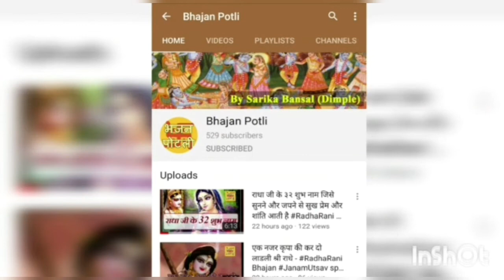नारायणी लीयो अवतार बधाई सारे भगतां ने RaniSati Dadi Bhajan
नारायणी लीयो अवतार बधाई सारे भगतां ने
Narayani liyo avtaar badhai sare bhagta ne
जय दादी की
Jai Dadi ki

Voice Of: Sangeeta Aggarwal ji

Enjoy this beautiful Devi Bhajan in Hindi.

DurgaMaa - DeviJi- MaiyaJi - PahadoWali - SheraWali - Ambe - Vaishno Devi - Sawan - Teej - Jhula - Sindhare - Ranisati Dadi - Jhunjhunu Wali